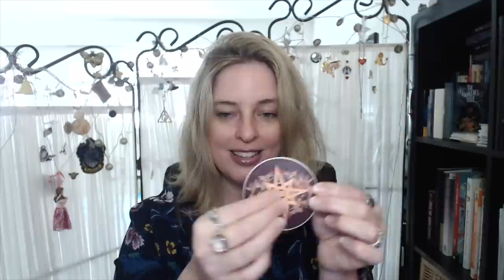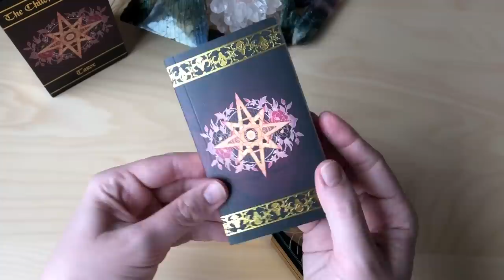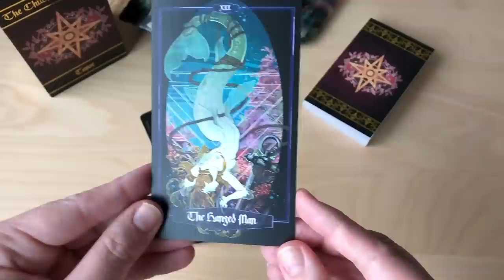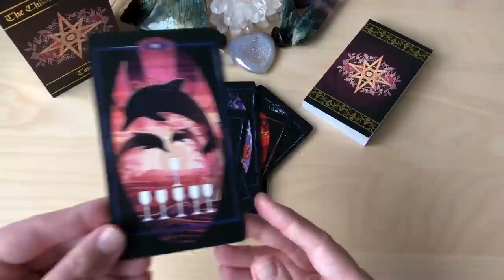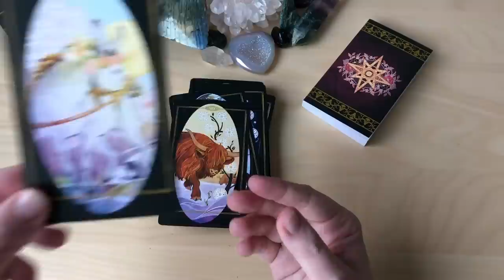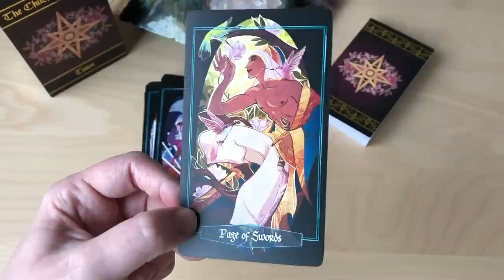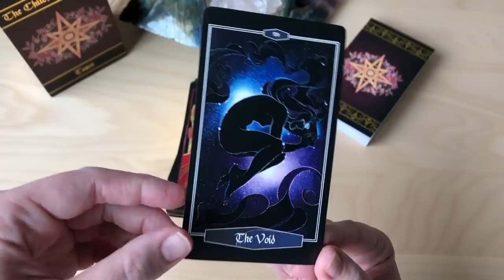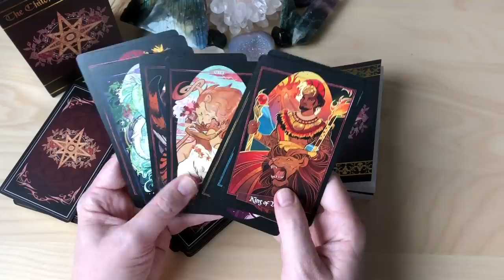Children of Litha Tarot Unboxing and First Impressions